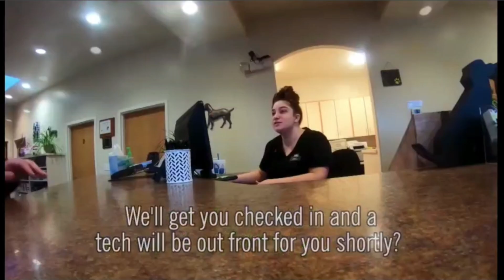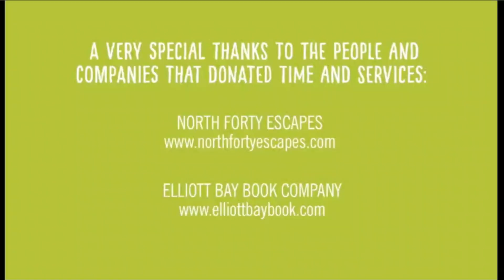2019-01 Random Acts - Snow Far Snow Good - Katie Whicker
Katie Whicker's incredible life is featured by Random Acts.